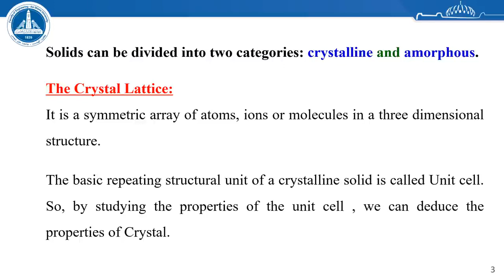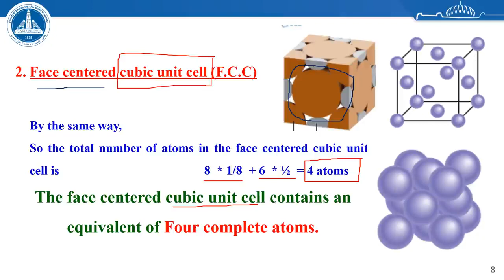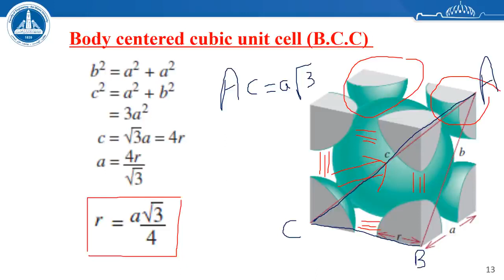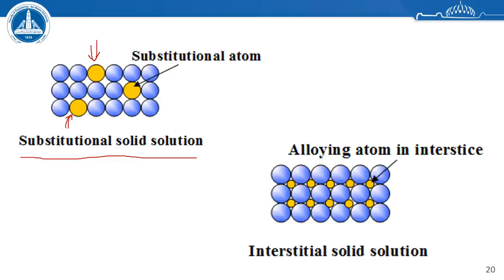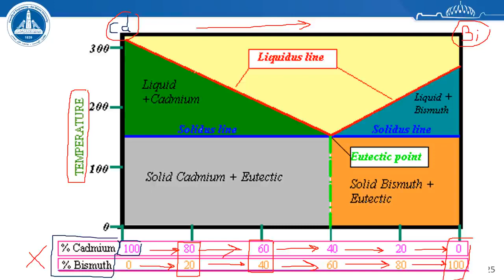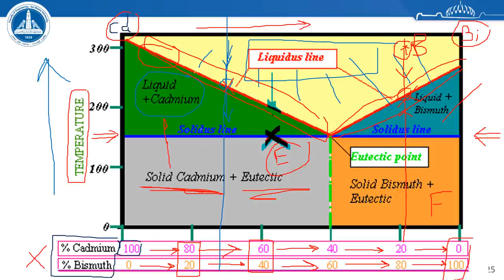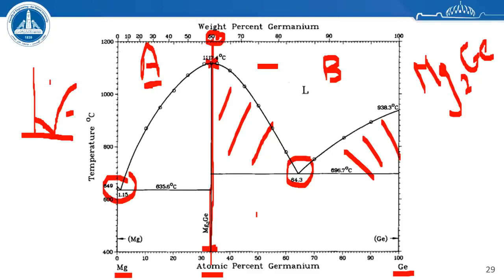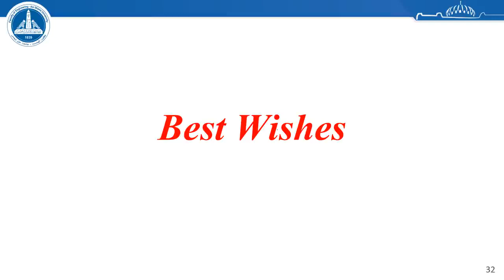[PHM041] Engineering Chemistry - Dr Amr Osman - Chapter 3 (Recorded)